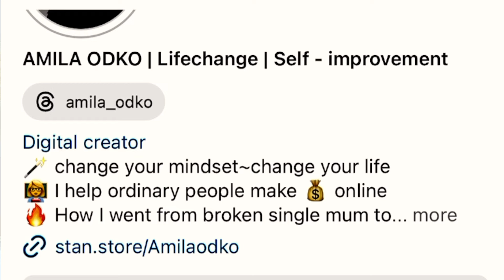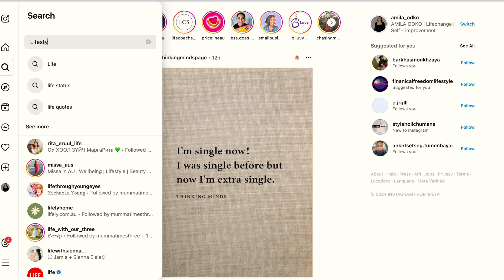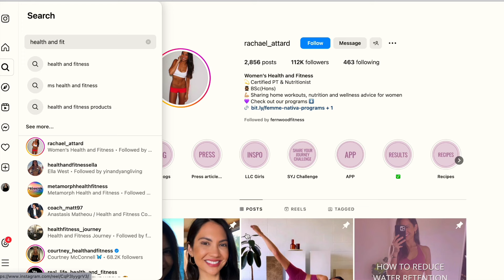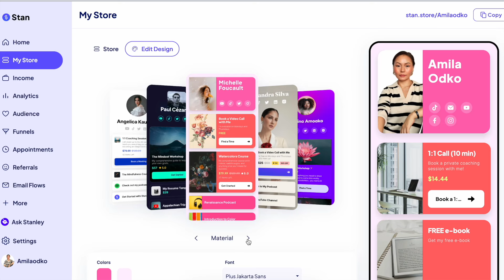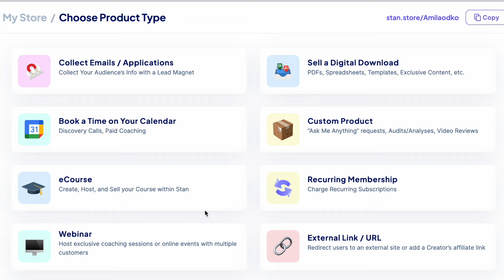Сошиал Медиа Хөгжүүлэх | Сошиалаар орлого олох | Хаанаас эхлэх вэ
Зиа дараах линкээр ороод Стан стори хэрэглээд үзээрэй. Үнэгүй ашиглаад сураад аваарай